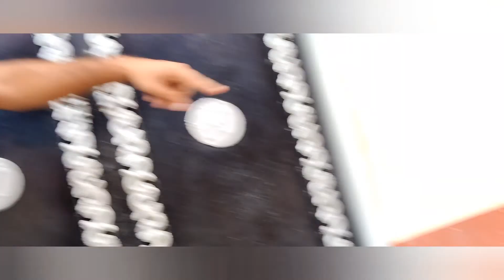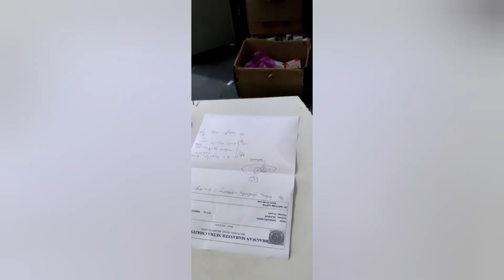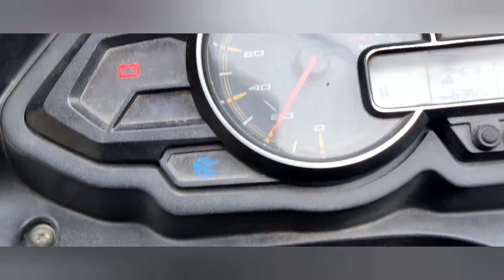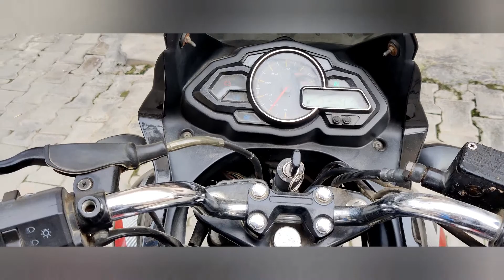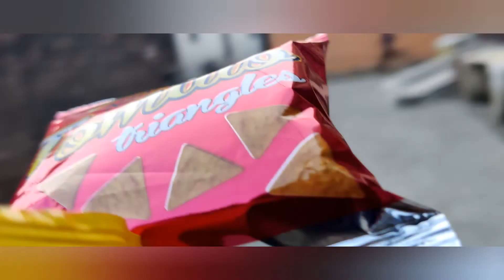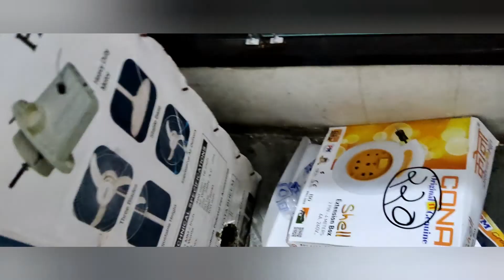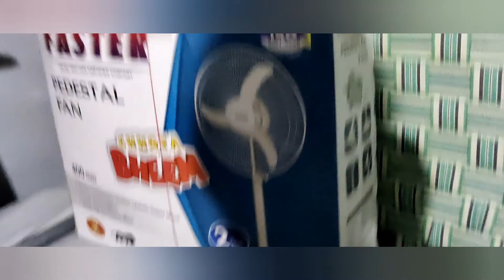Eyes Me Infection Ho Gya 🥺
In this vlog my eyes got infection and we did some Market work and did my home related works and cooked Maggi also collected the LED bulbs..
sorry for any problem
hey guys! I don't know how to make vlog or edit it... I just tried to make it .. if u feel bad and think it's a waste of time then sorry guys and if u think that I can do it in future then pls subscribe,share,like and comment also..pls becoz i am like your small brother or friend.. to jaaani like or subscribe kre bina mt jana...
I am not souravjoshi or flyingbeast , I am nothing I just need support from u.. I am sure your support will help me to be a good vlogger
my motivation
See yaar if I tell everything here then who will see my video if u think my video is bore then start my video and put the phone aside 😁😁 so that u will not get bore and I will get your support..
hope u enjoy it... and thanx for watching .. and reading description.. see u in next vlog ..

NAME- HARSHDEV SINGH ♥️
AGE- 19 🥳
ADDRESS- UTTAR PRADESH
NATIONALITY -INDIAN
VLOGGING LANGUAGE -HINDI (SO THAT EVERYONE CAN UNDERSTAND)☺️

phone used for vlogging 👇
12GB RAM 256GB SPACE

THANX FOR SUPPORTING ME